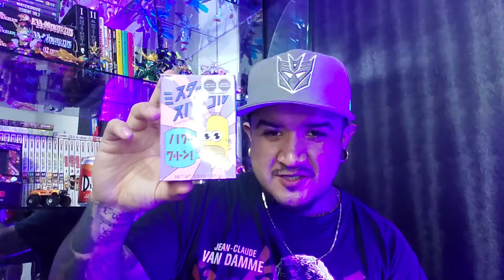Encontramos a Mr Chispa de Los Simpson !!!!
Probamos los dulces de Mr Chispa de los Simpson y en este video te digo que tal saben !